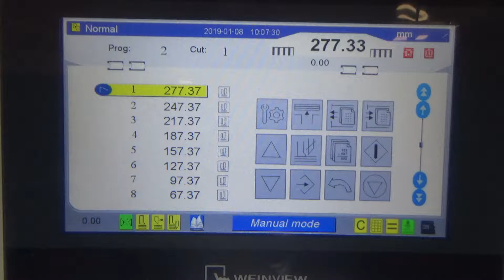Tool change video | Max. Cutting Width 21" 520 mm Programmable Hydraulic Paper Cutter